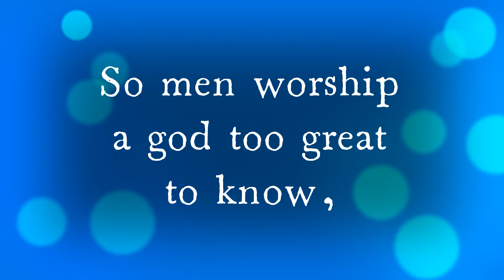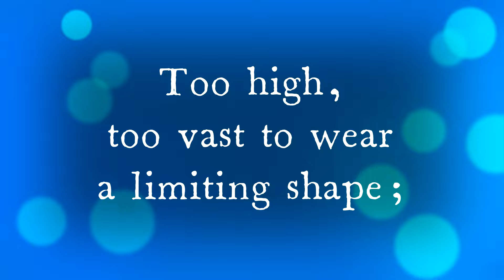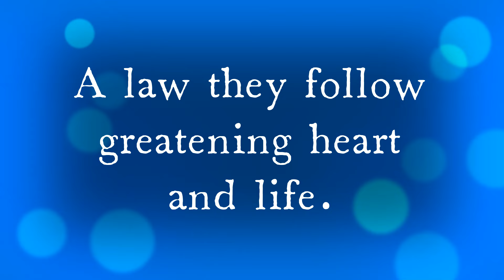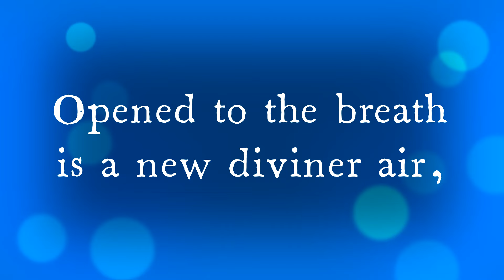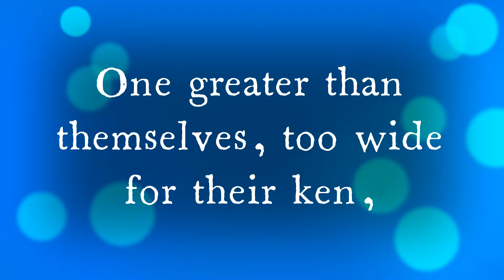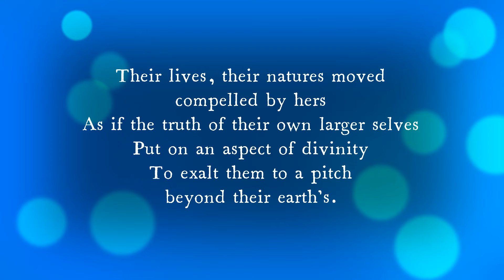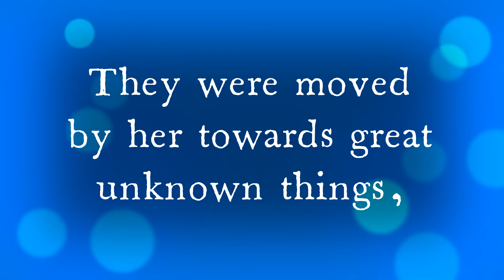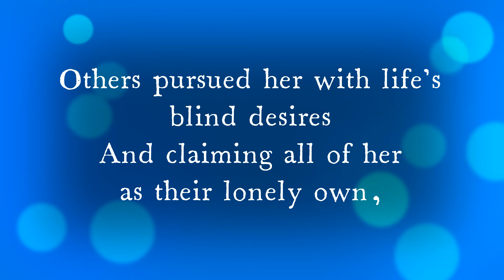Savitri, Sri Aurobindo - Page 364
Divine Love

A flower that is said to blossom even in the desert.

The Mother

Punica granatum L., Punicaceae.

Pomegranate

Physical description:
Medium-sized double orange red flower with innumerable tightly held crinkled petals - borne singly or in small clusters. A spiny shrub or small tree with many stems and glossy leaves.

Common name/s
Grenadier
अनार, धलीम (Anar, Dhalim)
Dadima, Lohitapuspaka [Sanskrit]
Madulai, Matulai, Matulam [Tamil]
Zakuro [Japanese]
Гранат
Granatapfelbaum, Granatapfelstrauc